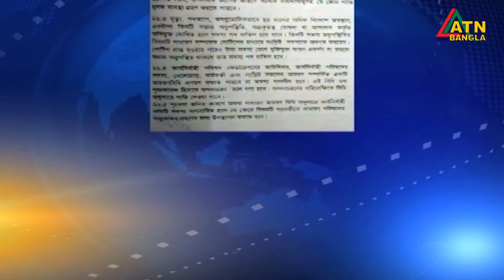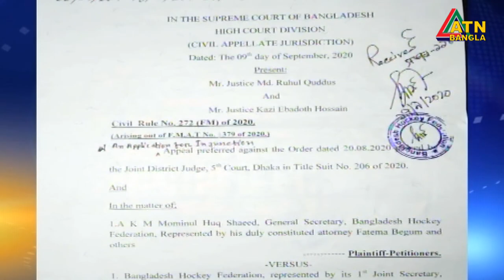হকির গঠনতন্ত্র অনুযায়ী সাধারণ সম্পাদকের পদ হারিয়েছেন মমিনুল হক সাঈদ।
হকির গঠনতন্ত্র অনুযায়ী সাধারণ সম্পাদকের পদ হারিয়েছেন মমিনুল হক সাঈদ। কিন্ত বিদেশে পলাতক থেকেও এখনো তিনি নানা উপায়ে ক্ষমতা টিকিয়ে রাখার চেষ্টা করে যাচ্ছেন। ফেডারেশনের সাবেক সাধারণ সম্পাদক খন্দকার জামিলউদ্দিন বলছেন, গঠনতন্ত্রের বাইরে গিয়ে এভাবে পদ আঁকড়ে ধরার কোন যুক্তিই নেই। এস এম আশরাফের রিপোর্ট।